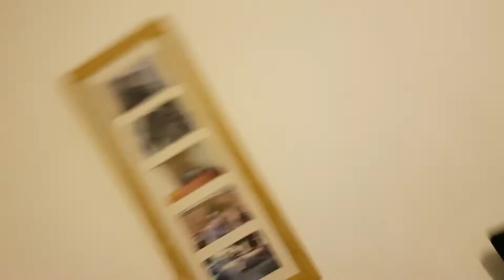YOU DON'T WANT NO SMOKE !!!!!!!!!!!! {Vlog}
Hey guys, I hope that you all have enjoyed this video. I hope that you will continue onto more videos  and most importantly We are all royalty so know your worth!